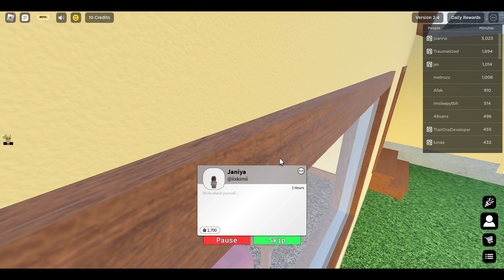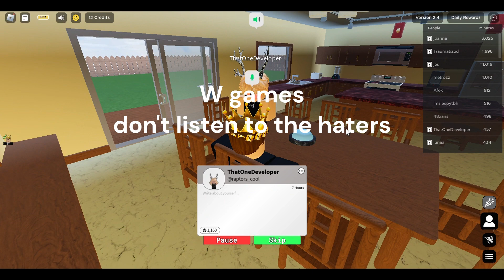making new friends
making new friends is hard... i had to turn to roblox for help.